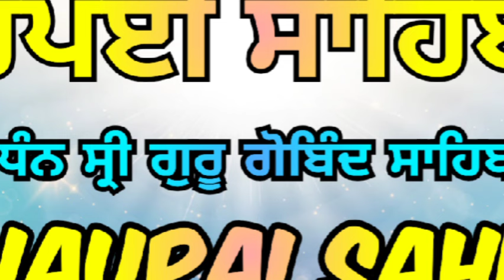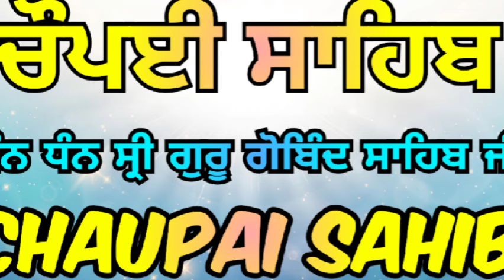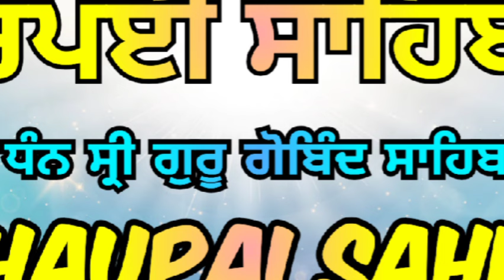ਗੁਰਬਾਣੀ ਚੌਪਈ ਸਾਹਿਬ ।। Gurbani of Chaupai Sahib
ਗੁਰਬਾਣੀ ਚੌਪਈ ਸਾਹਿਬ
Gurbani of Chaupai Sahib
Nitnem Chaupai Sahib

ਇਸ ਚੈਨਲ ਤੇ ਨਿਰੋਲ ਗੁਰਬਾਣੀ ਕਥਾ ਕੀਰਤਨ ਅਤੇ ਸਿੱਖ ਇਤਿਹਾਸ ਬਾਰੇ ਜਾਣਕਾਰੀ ਦਿੱਤੀ ਜਾਂਦੀ ਹੈ ਜੀ

Dhan Baba Sri Chand Ji
Dhan Baba Gurditta Ji
Dhan Baba Atal rai Ji
Dhan Mata Sundar Kaur Ji